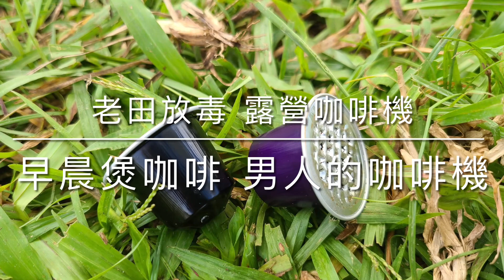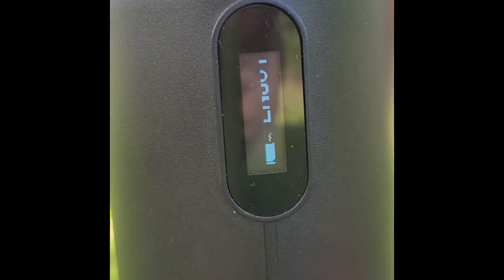老田放毒：露營咖啡機 現場收音版 播歌無廣告錢 🤣 男人的咖啡機 鑄鐵鍋啲 friend | Prouser Expresso | Nespresso Capsules | 香港露營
有人帶爐去露營都係為咗煮咖啡，可見咖啡之重要性

對於我呢個唔飲咖啡既人嚟講，有人送部機當然又另計